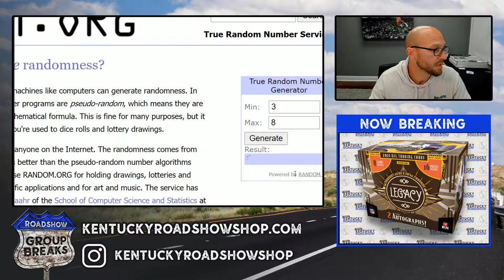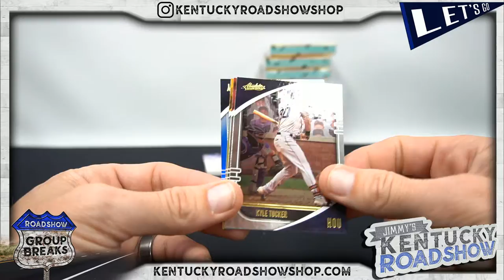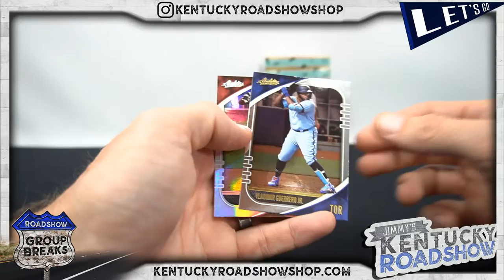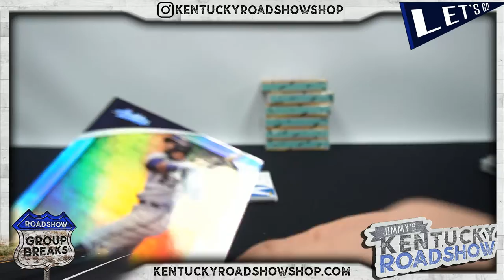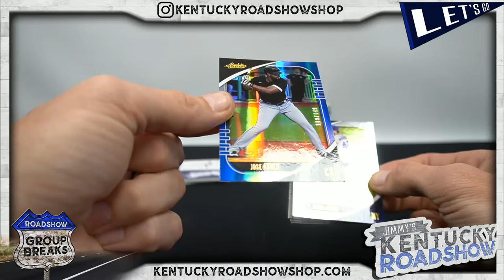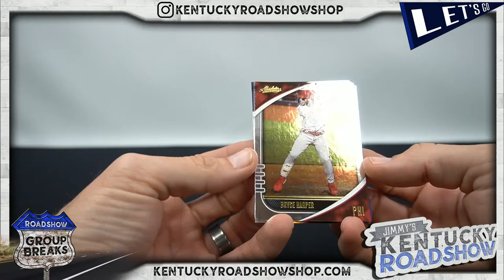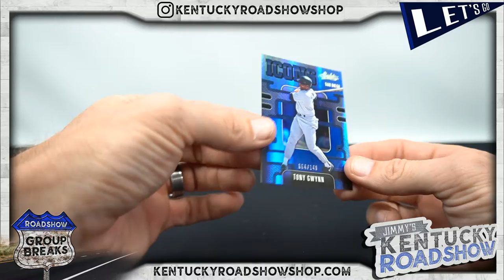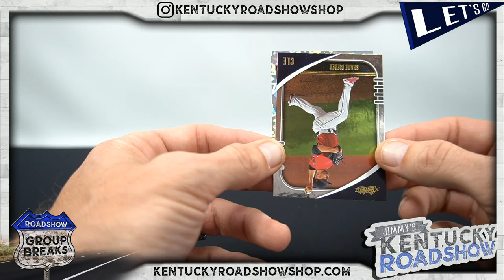2021 Panini Absolute Baseball - 5 Box Break #1